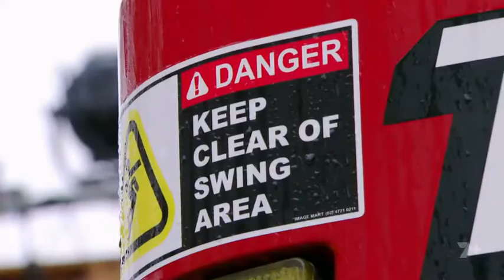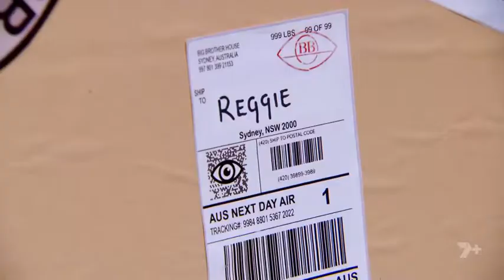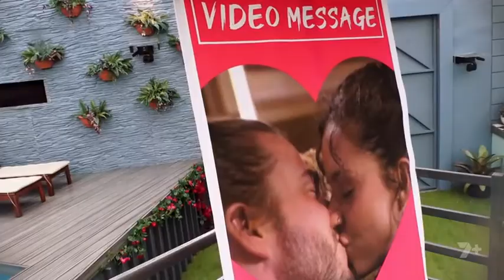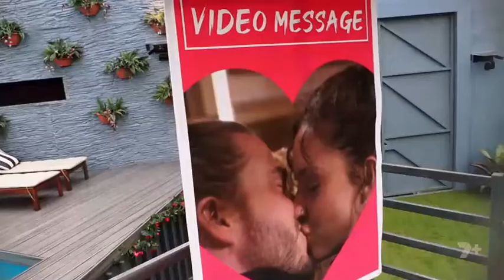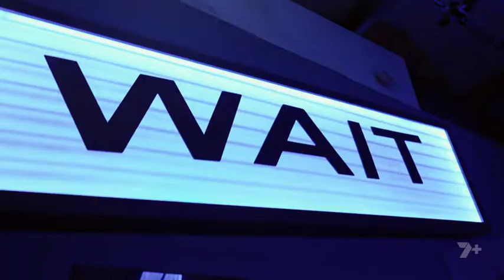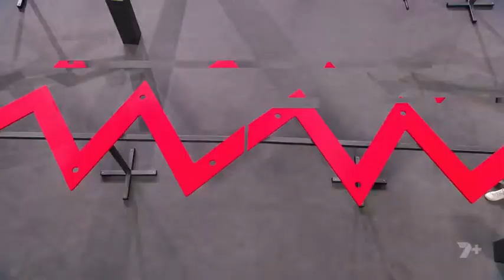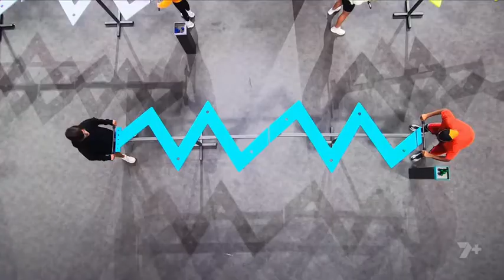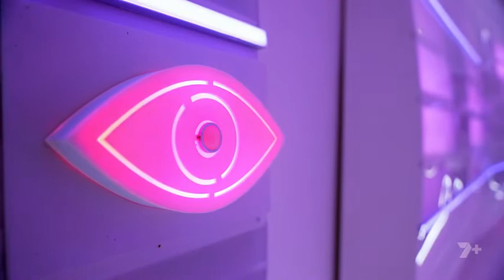Big Brother Australia S14 E18